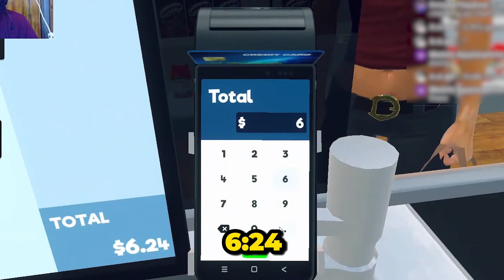Worst SUPERMARKET Owner | Supermarket Simulator Ep. 1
There is a new game in down and its Supermarket Simulator. In this vid watch my first few days of how I got my supermarket up and running.